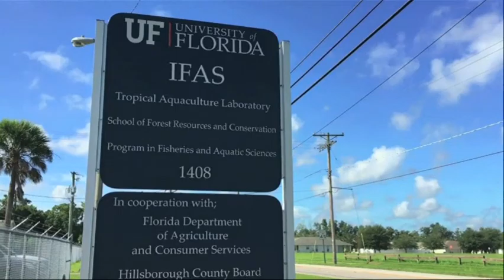'Finding Dory' gets easier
Very soon your aquarium may have its very own 'Dory'! After the Finding Nemo films from Disney-Pixar have gained so much popularity, scientists have now been successful in breeding this beautiful blue tang fish in captivity for the first time. Till now, it was not possible to breed these blue tangs in captivity. However, researchers from the University of Florida, along with Rising Tide Conservation Initiative, have succeeded. These fish only eat zooplankton, the natural food that's floating around in the ocean, which these researchers have also grown.